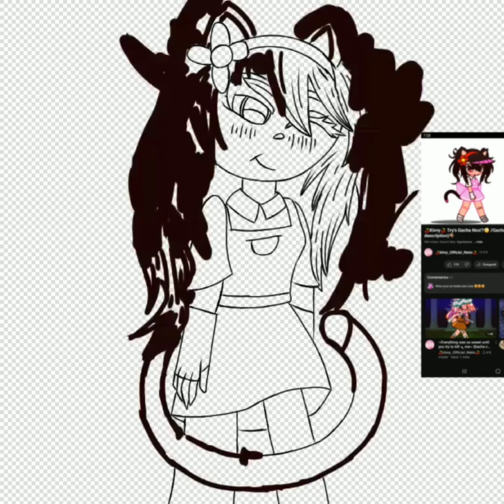||~💖Gift for @User-quki1000 💖~||💓MY ART!!!💓||~*Rd desc*~||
Caracters:
Apps used:
Ibis paint x
VITA
Music Downloader
Caracters:
Inspiration:
I hope do you like it @User-quki1000